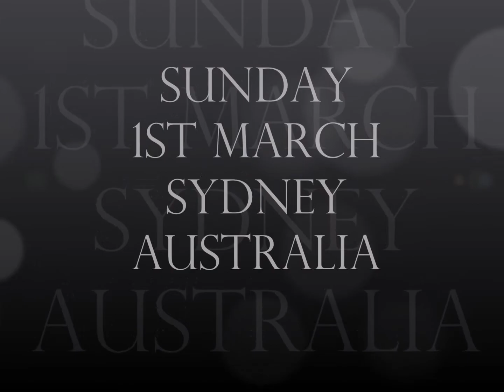Nonpoint interview at Soundwave Festival 2015 with Higgo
I spoke to Elias from Nonpoint at Soundwave in Sydney about their latest album The Return, the rock resurgence happening, where he'd like to tour, when they'd be back in Australia, and old school albums.